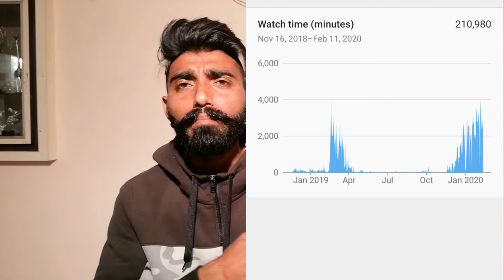Congratulations My YouTube Family Aapki Vajah Se Possible Ho Paya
mere WhatsApp group me add hona chahte ho to ye vedio puri dekho aapko mera what'sapp number mil jayega - 👇👇

My insta id- I'm on Instagram as @mantveermass1994. Install the app to follow my photos and videos.